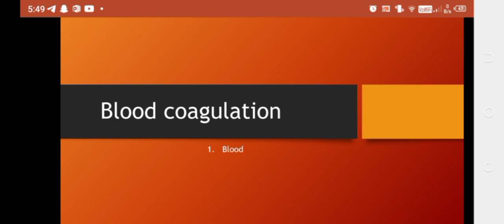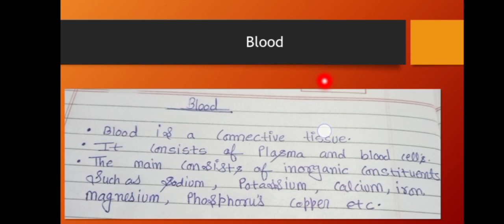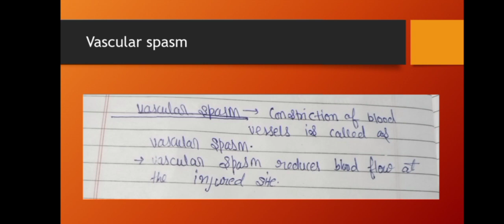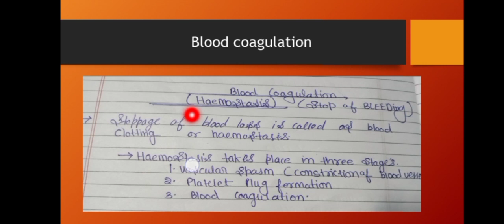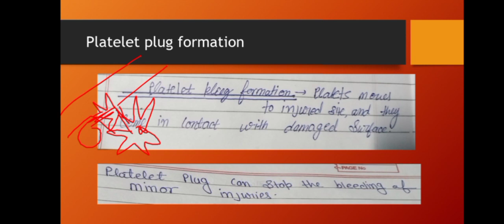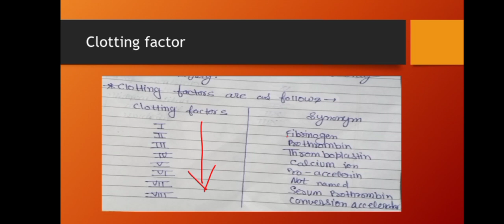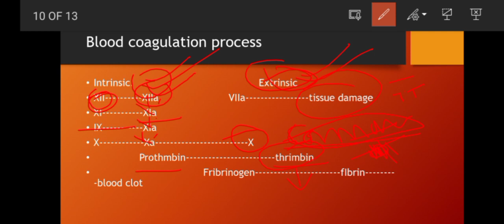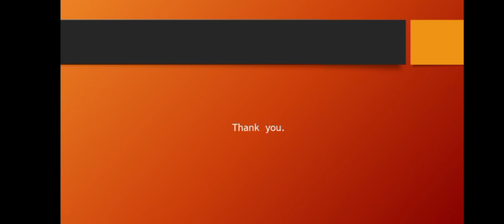Kriya sharir----blood clotting [हमारा_आयुर्वेद]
if you're interested to join Dr.JEEVESH YADAV so hurry up Watch this video and join me